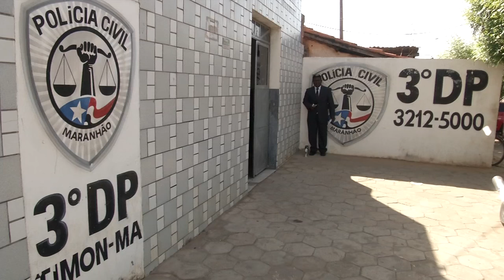Ladrão se dá mal ao roubar restaurante